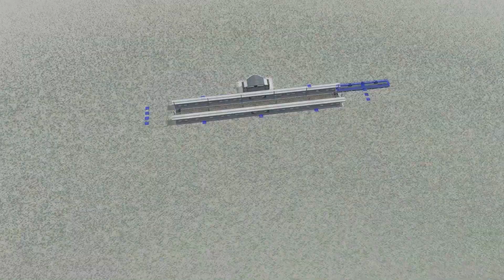Transport Fever 2 Console Edition • Gameplay Reveal Trailer • FR • PS5 XSX PS4 Xbox One